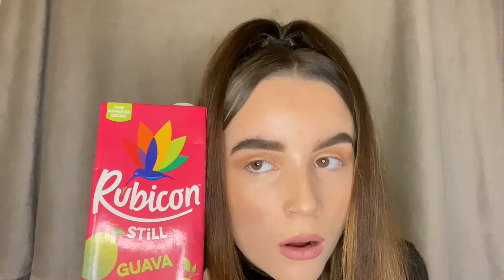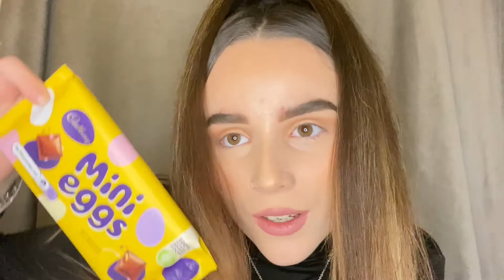TRYING NEW TESCO FOOD [TASTE TESTING]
HEY GUYS! I absolutely loved filming this video !! TRYING NEW FOODS IN TESCO.

this one was a bit of a longer video so I really appreciate if you watched till the end thank you so much!

If you liked the video make sure to give it a big thumbs up 👍

Go comment if my recent Instagram saying YouTube sent you ! 🐻💞

See you guys in my next video ! Stay positive 💕💕